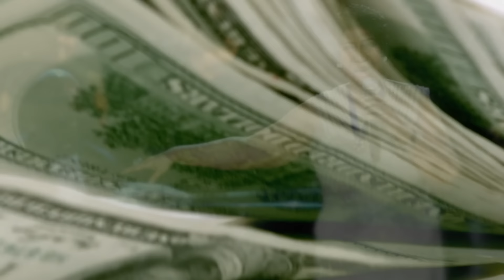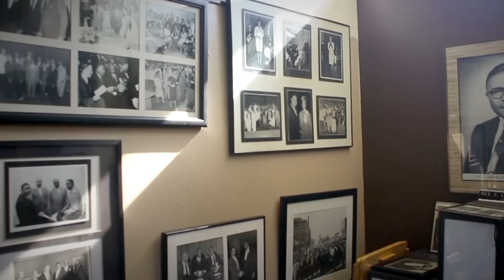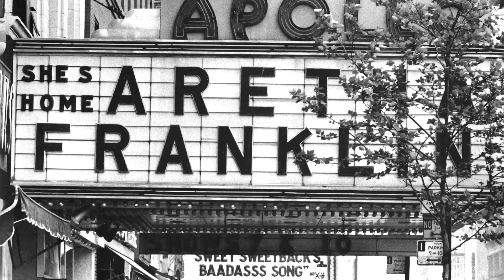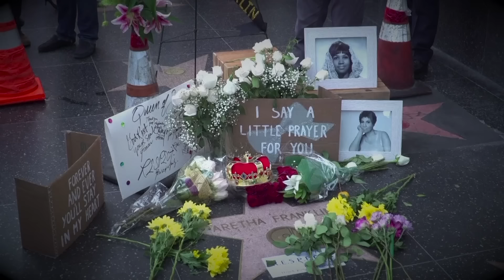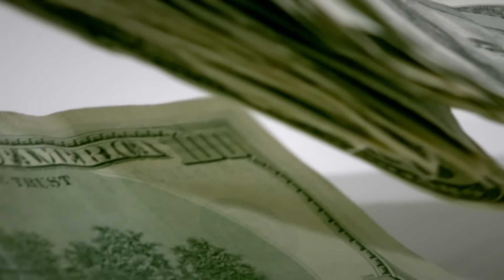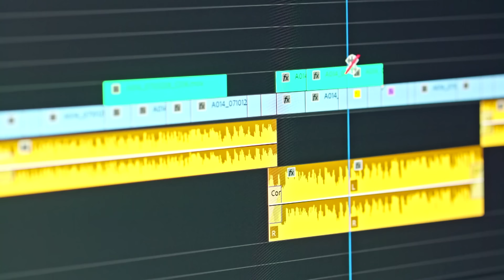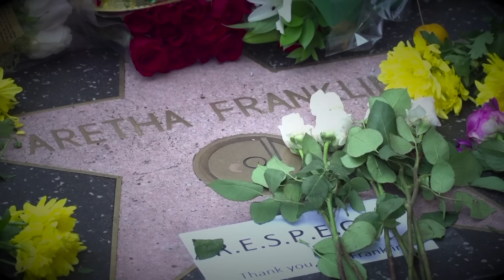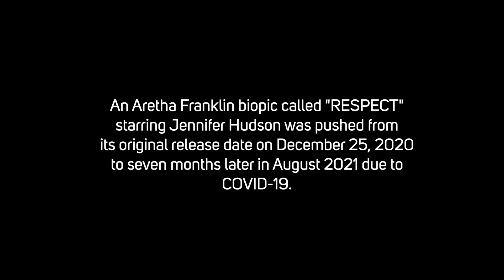Aretha's Legacy Fight - Life, Death & Money - S01 EP106 - Documentary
Dive into the soulful saga of Aretha Franklin's estate and the intense family battles over her iconic assets. From the queen of soul’s struggles with pancreatic cancer to conflicts over estate management, witness how music icon legacies can spark fiery disputes. A story of legacy, love, and the battles beyond the music. 🎶💔👑

Life, Death & Money dives into the financial legacies of iconic celebrities like Whitney Houston, Aretha Franklin, and Marvin Gaye. Through expert insights and insider accounts, this series unravels the financial highs and lows that accompanied the lives and afterlives of Hollywood's elite. From extravagant expenses to monumental losses, each episode reveals how money shaped their journeys, detailing the wealth amassed, squandered, and left behind, offering a unique lens on the lives of those who lived in the spotlight.